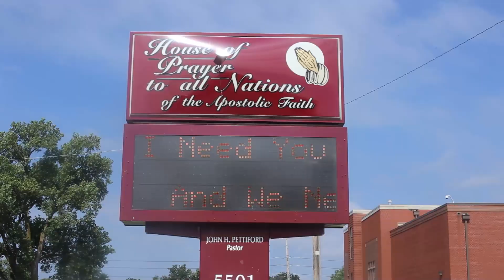HOPTAN FoodBank GiveAway 20200717